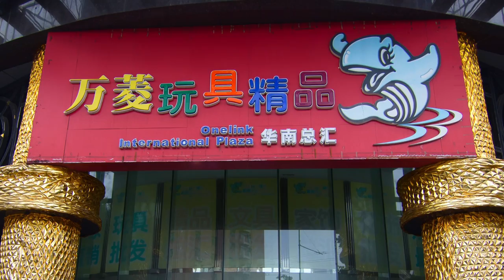DJI Phantom 4 : ONELINK PLAZA Guangzhou China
today with Phantom 4 over China.